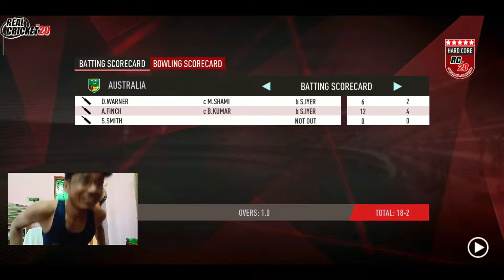Real Cricket™ 20 Best Ulta-Pulta Challenge || IND vs AUS Super Over || OctaL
Keyaaaa Haal hee Meereeee Dostooo. Welcome Back to another Super Over Match.Today Video is Very Uniqiue."Real Cricket™ 20 Best Ulta-Pulta Challenge".Please Watch The Video till THE END.So if you LIKE this Video Plz THUMS UP the video And COMMENT below & SHARE this video.If you get more interesting videos and gaming live streaming ,SO Plz SUBSCRIBE My Channel & HIT BELL ICON (All Option)

ATTENTION :
 Hey Guyz Welcome to My Channel.This is a Gaming Channel.Gaming LIVE STREAM & Gaming related any update it's here So,Please Subscribe My Channel (OctaL)& also click The Bell icon(ALL OPTION).Never miss the latest update of our channel.
Thank You for join us & give us lot's of happiness.
Stay tune & Stay happy everytime.